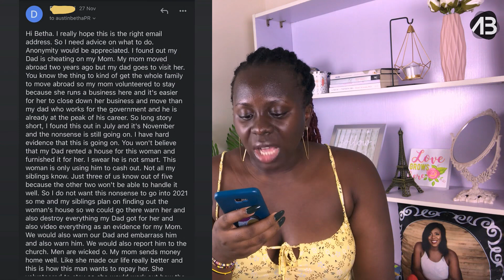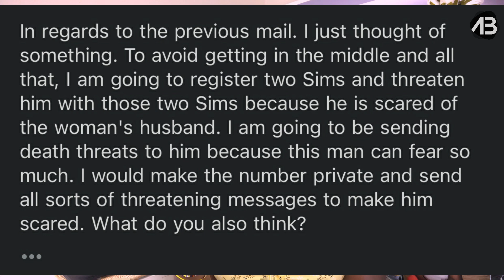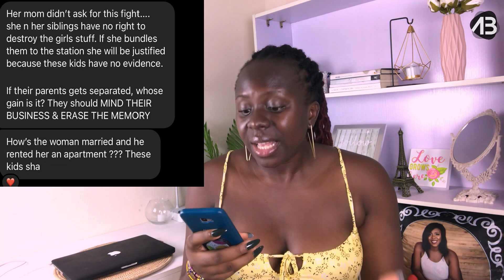VLOGMAS DAY 4 | I CAUGHT MY DAD CHEATING ON MY MOM🤧 | AskBetha Series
VLOGMAS DAY 4 | I CAUGHT MY DAD CHEATING ON MY MOM🤧

It's day four of Vlogmas and it's obviously an AskBethaSeries.

About Me
I'm Austin Betha, a graduate of English and Literature from the University of Ibadan, Youtuber and Business Owner. I have over 5 million views here on Youtube. Over the past 3 years, I've used my background in storytelling to grow my first youtube channel (Austin Betha) into a business.

Xoxo
Betha💚

FAQs
* What Camera Do You Vlog With?
PANASONIC TZ58 LUMIX
iPhone

* Filming Lights?
1 RINGLIGHT
2 SOFT BOXES

* Editing Software?
WINDOWSHARE FILMORA